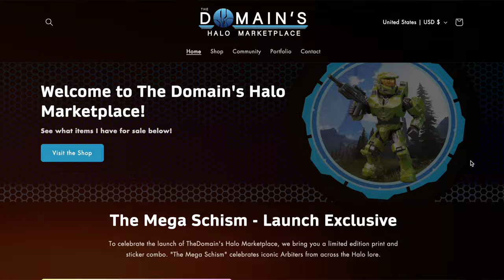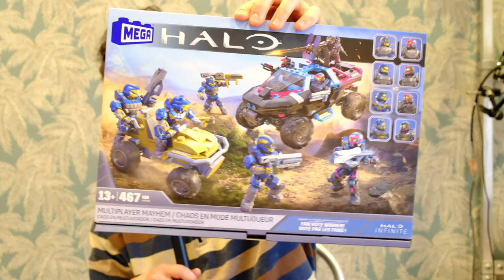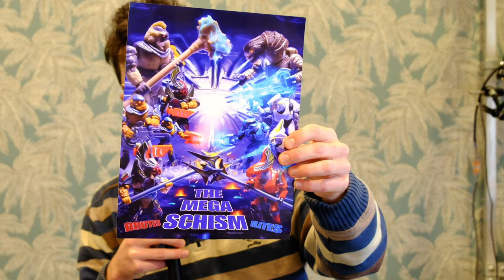Is this it for Halo Mega Construx 2024?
We're about half way through September and have no news on any future releases for Halo Mega Construx. The current lineup for fall 2024 seems to be the Halo 2 Character Pack, Universe Series 3 blind bags, 343 Guilty Spark and the UNSC Arctic Burn Wasp... but something is missing.

What's going on and what are we going to do about it?